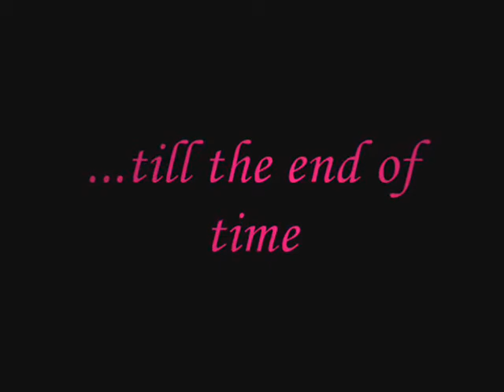Gomenasai Kishu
just a little something I made because I was bored.